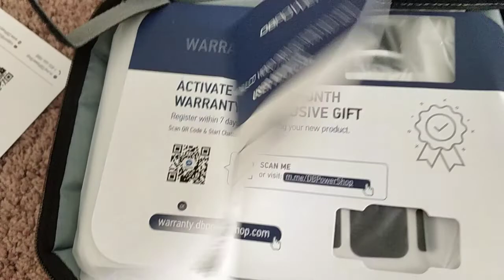Projector, DBPOWER RD-820 Mini Projector Portable Video Projector with Carrying Case, 5500Lux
Projector, DBPOWER RD-820 Mini Projector Portable Video Projector with Carrying Case, 5500Lux 1080P and 200'' Display Supported, Projector Compatible with TV Stick, PS4, HDMI, VGA, TF, AV and USB